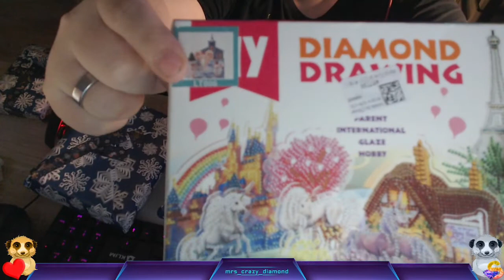Geburtstagspost von meiner ani/DiamondsPictures Diamondpainting Unboxing # Diamond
Zuschauerpakete für Unboxings in Videos gerne an:
Melanie Heesen
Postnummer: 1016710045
Pakstation 209
41747  Viersen

Unbezahlte Werbung

Viel Spaß noch auf Youtube

Eure Crazy